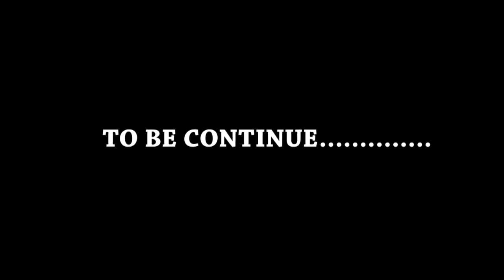KHONJO KOLIO (NDIMI NIRIYE KALA WA KWANZA KURECORD ZAIRE MKONYONYO)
This is local folk musician talk show hosted by Mitaa Kisauni
follow and like our Facebook page solid music records
2020